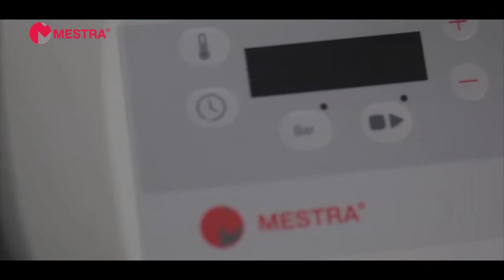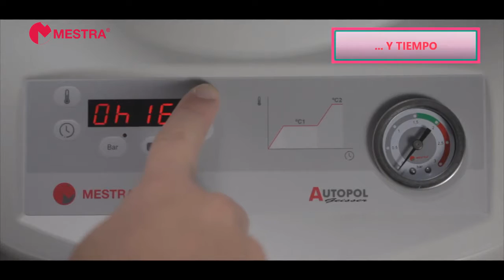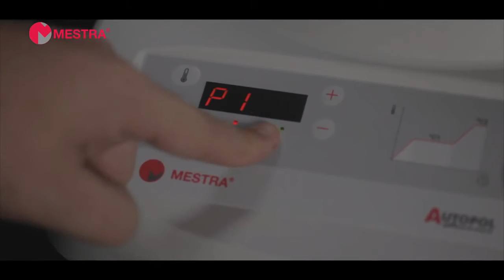Autopol Geiser - Olla polimerizadora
Olla polimerizadora de gran capacidad de cuba (hasta 6 litros), que permite acomodar en su interior una considerable cantidad de elementos para polimerizar. Mediante un control electrónico se pueden regular y mantener hasta 5 temperaturas definidas por el usuario. Datos técnicos: Tensión: 230 V Temperatura máxima: 100ºC Presión de trabajo: 2 bares Potencia calentamiento: 600 W Volumen de la cuba: 6 litros. Tamaño: 350x360x400mm (alto, ancho, fondo). Peso: 5,5 kg.

¡Adquiere este producto en Proclinic!